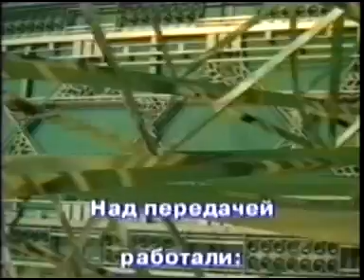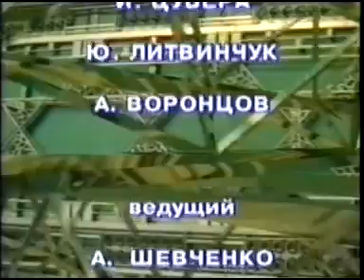Угол ТВ - Антон Борисов (Исцелённый духовно)